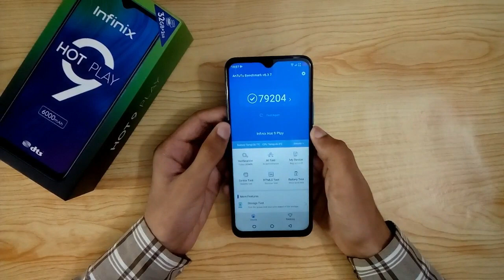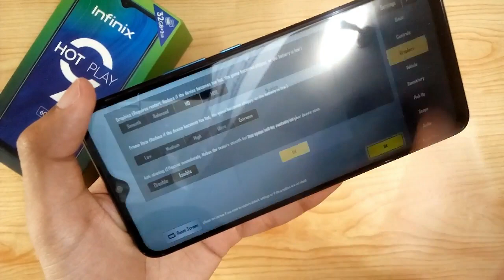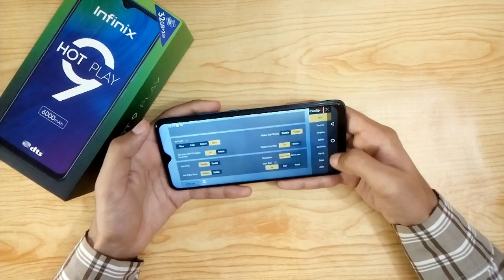Infinix Hot 9 Play PUBG Lite Test and Full Gaming Review 🔥🔥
Infinix Hot 9 Play PUBG Lite Test and Full Gaming Review. In our previous videos we have shared Infinix Hot 9 Play Complete Unboxing and Infinix Hot 9 Play Full Review and also PUBG Gaming Test. Now on Viewers Demand we Sharing PUBG Lite Test in Infinix Hot 9 Play. So Watch till the End and Enjoy!